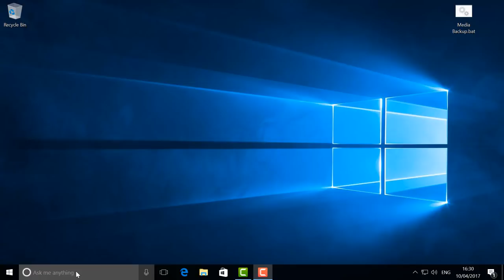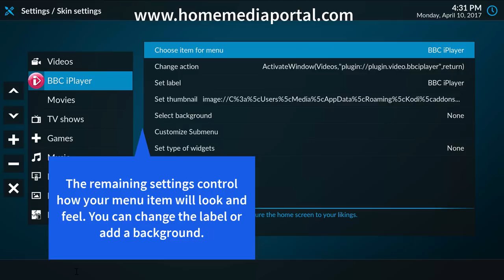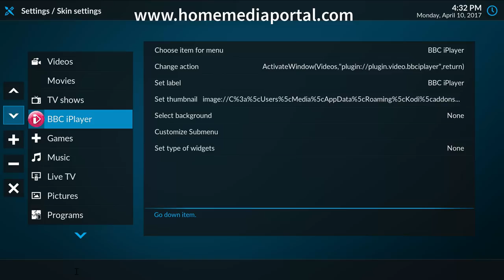How to Customize Kodi Home Screen - Add Menu Item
In this video we look at how to customize kodi Home Screen and how to add your own menu items. Whether you want to put an addon on the main Kodi menu or link to a certain set of video files this guide is for you. For screenshots and download links for the skin

Is your HTPC media center loaded with your favourite video content that you have been creating or collecting over the years? Or do you store your entire music collections on a centralised PC in your house? It is often a pain to navigate through all of your content to find what you want. In this add menu item Kodi video we will show you how to add buttons on the main home screen to link you straight to the content you want. It is simple to customize Kodi home screen and in this video it takes just 3 minutes to add a new menu button.

Do you have Kodi menu items that you do not use? Follow this add menu item Kodi video to remove those unwanted buttons and replace them with something that is more useful to you. In this video we take one of our favourite Kodi addons and insert it into the main menu structure. From here the addon can be launched and used.

This video will show you how to fully customize Kodi Home screen and add whatever Kodi menu items you want. Repeat this process for all of your favourite programs, addons and libraries.